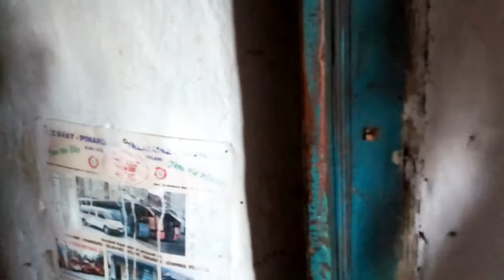Beykoz köyü nde yaşayan yaşlı teyzemiz hasta oğluna tek başına evde bakıyor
Evinin görüntülerini çektim maşallah tertemiz evi köyü .